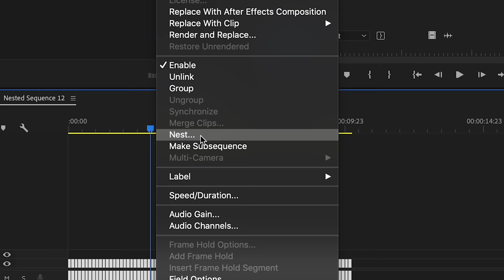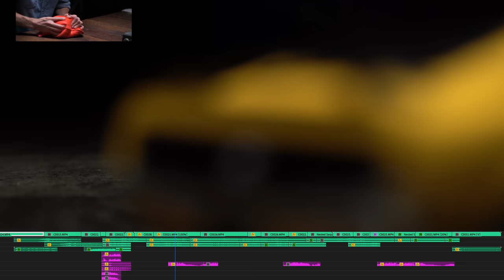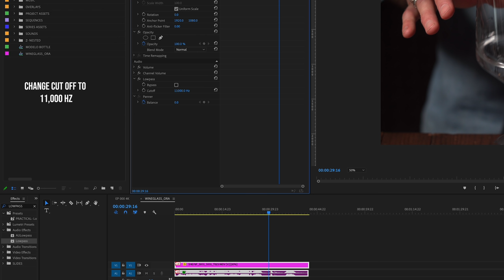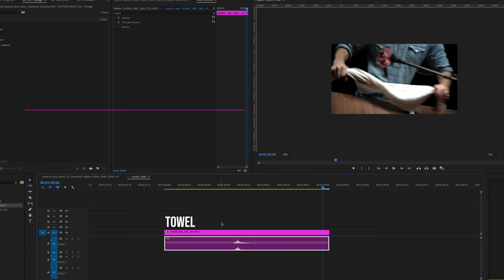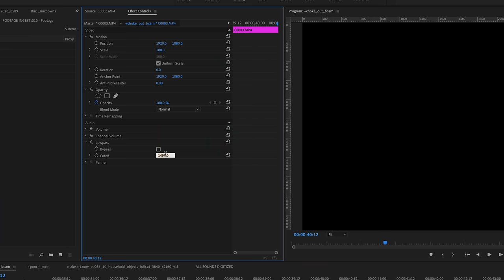7 SOUND DESIGN tricks in 4 MINUTES.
7 Sound design secrets for Premiere pro, my go-to secrets for premiere pro

BEST DEALS CURRENTLY

(free month trial)

// MY GEAR \\
CAMERA BAG

// CAMERA KIT \\
MAIN CAM (VLOG + FILMMAKING)
ANAMORPHIC CAM (ANAMORPHIA SERIES)
REAL ESTATE CAM
MONITOR / RECORDER
BTS CAMERA

// LENS KIT \\
GO TO FILMMAKER LENS
VLOG LENS
REAL ESTATE LENS
ANAMORPHIC LENS
LOW LIGHT LENS

// LIGHTING KIT \\
FULL-COLOR RGB LED PANEL
"DOUBLE" FULL-COLOR RGB LED PANEL
TOP DOWN LIGHT
SOFTBOX DOME
POCKET LEDS

// AUDIO RECORDING KIT \\
RUN AND GUN WIRELESS LAVS
VLOG MIC
SUPERPRO SHOTGUN MIC (VOICE OVER)
AUDIO MIXER (BEST PREAMPS AND SOUND)

// EDITING KIT \\
SOUND DESIGN HEADPHONES
BEST BLUETOOTH HEADPHONES
BEST BANG-4-YOUR-BUCK HARDDRIVE

// TONY STARK TOOL KIT \\
TOOL BELT
50K BATTERY BANK